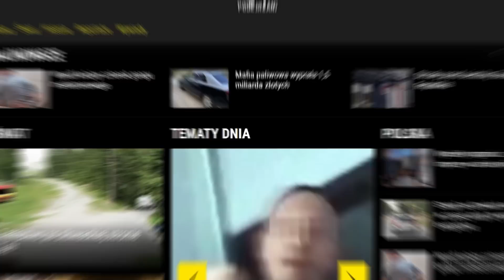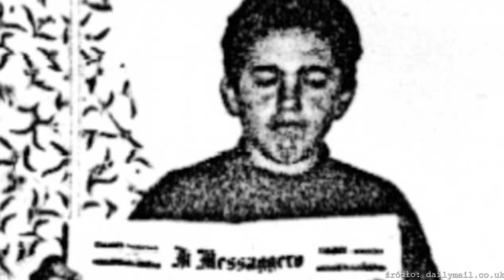MATTEO MESSINA DENARO „DIABOLIK”. COSA NOSTRA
W tym odcinku na kanale „Kryminalne Opowieści Świat” przybliżymy postać „Diabolika”, czyli Matteo Messiny Denaro – jednego z najbrutalniejszych bossów sycylijskiej mafii – Cosa Nostra, który ukrywał się przed organami ścigania blisko 30 lat.

„Diabolik” wpadł w styczniu 2023 roku, kiedy stawił się w szpitalu na zabieg chemioterapii – chorował na raka jelita grubego. Zmarł 25 września 2023 roku po gwałtownym pogorszeniu się stanu zdrowia i zapadnięciu w śpiączkę.

Kryminalne Opowieści Świat - Kanał twórców programu YouTube Podejrzani

Podejrzani.pl | YouTube Podejrzani | Podcast Kryminalne Opowieści

Teksty: Patryk Szulc
Lektor: Maciej Marcinkowski
Montaż: Jakub Łosiewicz, Justyna Rękas
Dźwięk: Maciej Marcinkowski
Intro: LifeTube

Zdjęcie w miniaturze: Matteo Messina Denaro „Diabolik” (Polizia di Stato)

Źródła informacji, zdjęć i video:
 “Matteo Messina Denaro. Lettere a Svetonio. Il capo di Cosa nostra si racconta” – S. Mugno, Viterbo, Stampa Alternativa, 2008
 “Matteo Messina Denaro. Un padrino del nostro tempo” – S. Mugno, Bolsena (VT), Massari Editore, 2011
 „Gli ultimi padrini. Indagine sul governo di Cosa nostra” – A. Dino, Roma-Bari. Editore Laterza, 2011
 “Matteo Messina Denaro, la Mafia del Camaleonte” – F. Feo, Rubbettino, 2011
 “Matteo Messina Denaro: l'invisibile” – G. Di Girolamo, Il Saggiatore, Milano, 2017
 “U Siccu. Matteo Messina Denaro: l'ultimo capo dei capi” – L. Abbate, Rizzoli, Milano, 2020
 “Matteo Messina Denaro. latitante di Stato” – M. Bova, Ponte alle Grazie, Roma, 2021
 “Matteo va alla Guerra” – G. Di Girolamo, Zolfo, Milano, 2022